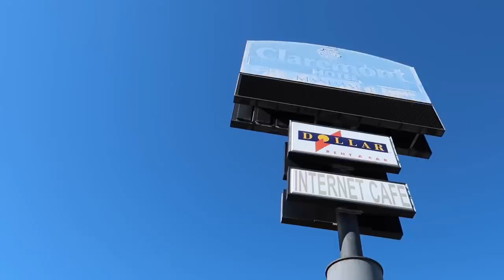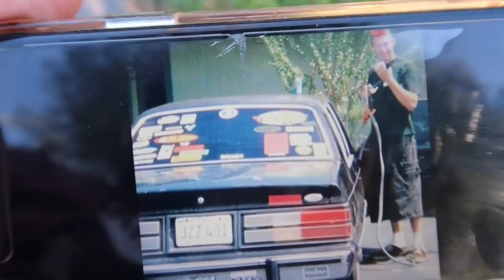What Did I Do Before Starting YouTube - Places I Worked & Lived in Central Florida / Previous Jobs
A Tour of My Former Jobs and Places Ive lived in Florida